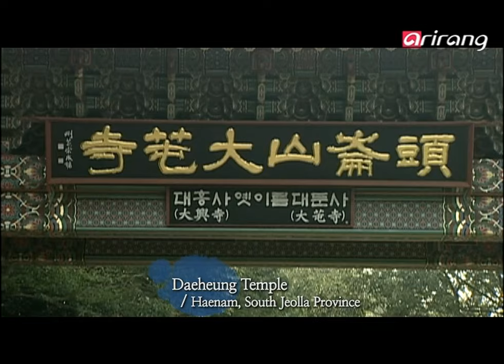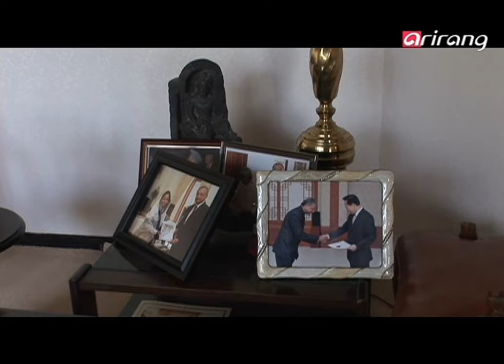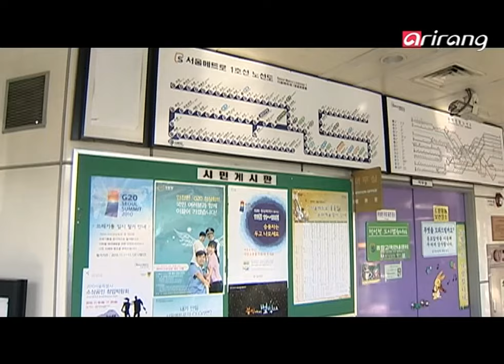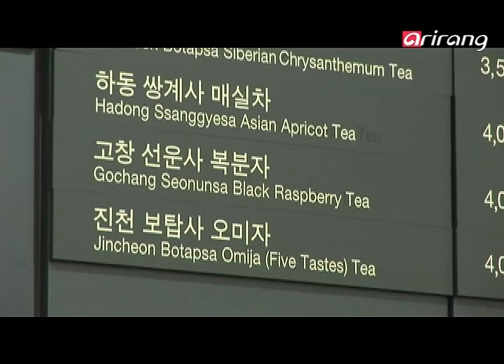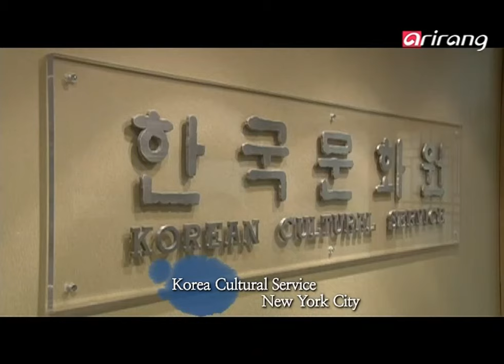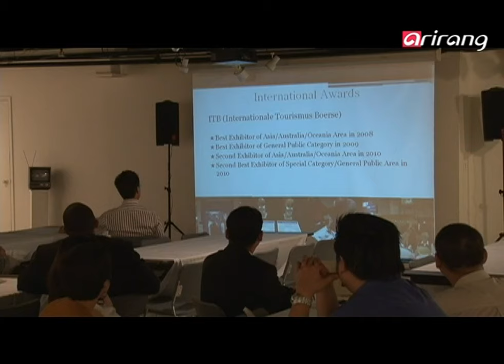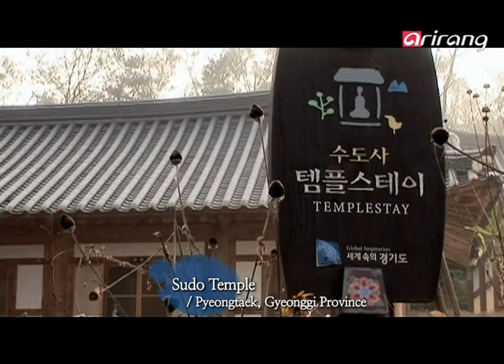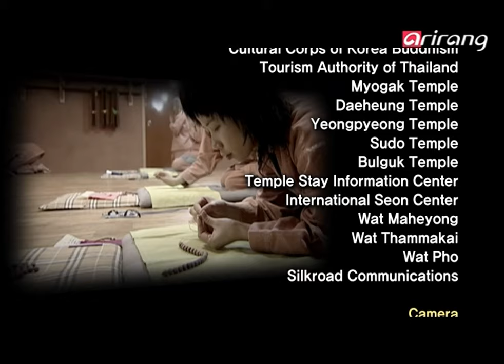Arirang Prime Ep099 A Special Invitation: Korean Temple Stay 특별한 초대, 코리아 템플스테이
A Special Invitation: Korean Temple Stay
A Korean temple welcomes special guests
Daeheung Temple, a thousand year-old Buddhist temple built during the Shilla Dynasty era and situated in Duryun Mountain, in Haenam, South Jeolla Province, welcomes foreign visitors to its temple stay program. It was back during the 2002 World Cup that Korean temples opened their doors to foreigners. At the time, the temples were used as lodgings for foreign tourists. They now come to experience the basics of Buddhist etiquette, Zen meditation and Buddhist meal ceremonies. To those of non-Buddhist faith, the temple stay program is not a religious activity, but a chance to experience Korean culture.

Buddhist culture, Thailand's signature tourism content
To the Thai people, donating food to Buddha and his monks is a basic way of life. Thailand teaches how to give traditional Thai massages to foreigners and has the world's largest meditation center, with 50 branch offices worldwide to spread Thai meditation techniques.

New transformations to globalize Korean temple stays
Myogak Temple in downtown Seoul is breaking the stereotype by holding its temple stay program in the city. Its downtown location and English-speaking temple stay program have allowed foreigners to easily approach an unfamiliar tradition. Another effort to globalize Korean temple stays can be found in the Temple Stay Information Center. Opened in traditional Insa-dong, a favorite destination of foreign tourists, the Center provides information on 108 temple stay programs nationwide and interpretation services throughout the year. In addition, the Center offers an array of Buddhist reading materials and various teas representing temples around Korea.

More memorable and meaningful temple stays in Korea
Yeongpyeong Temple in Gongju, South Chungcheong Province hosts a Siberian chrysanthemum festival every fall. Ever since the temple created an extensive Siberian chrysanthemum field, its temple stay program has evolved into a local festival, drawing more visitors to the area. Also, the pilgrimage to 33 Buddhist sacred sites, which started in 2008, typifies a new side of Korea's temple stay programs. In the pilgrimage's first year, roughly 7,000 Japanese tourists visited Korean temples. The pilgrimage program has helped broaden understanding between Korean and Japanese Buddhists.

Korean Buddhist cuisine captivates New York
American public figures have gathered at the Korean Cultural Center in Manhattan to taste Korean Buddhist food. The Korean Cultural Center hosts the event to publicize Korea's temple stay programs and Buddhist culture. After tasting some 40 delectable Buddhist dishes made without meat or artificial seasonings, people grow more interested in Korean Buddhist culture. Simple yet tasty Buddhist dishes win over health-conscious Westerners. Teaching people to value all living things and be thankful for food, Korean Buddhist cuisine will continue to move people around the world.